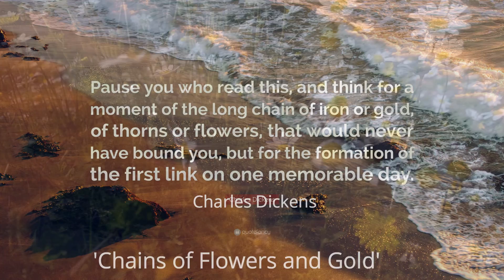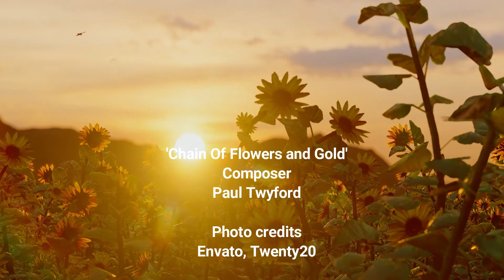Relaxing instrumental music, original composition by Paul Twyford, 'Chain Of Flowers and Gold'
Soothing music, relaxing instrumental music, original composition Paul Twyford,
Video Production Paul Twyford
Enjoy my relaxing music compositions for background music, sleep music, restful music, calming music, dinner music, study music, relaxing music, calm your anxiety with relaxing music, instrumental background music for dinner,

Charles Dickens quote
Video clips and photography licensed from Envato, Twenty20
Video editor Paul Twyford

Photography of flower garlands, gold designs